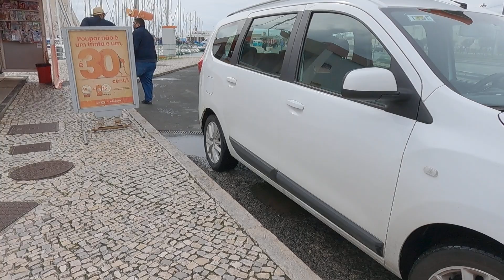Lisboa, Praça dos Navegadores